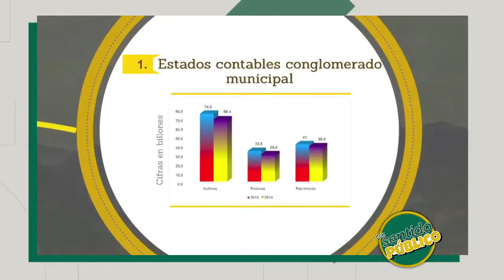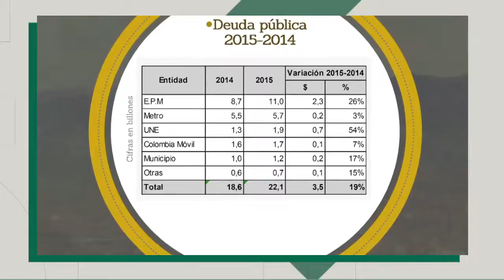Programa Contraloría de Medellín CSP+37 Con Sentido Público 5 Min